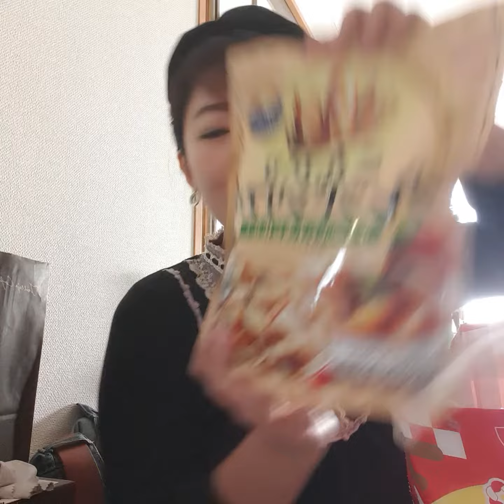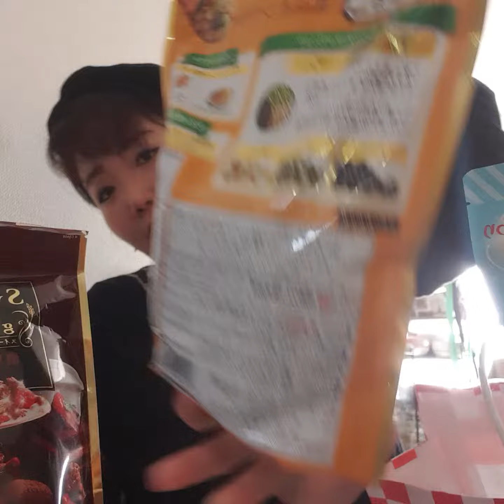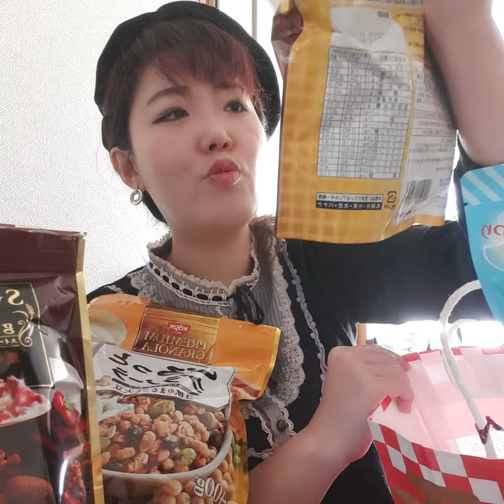Japan's lucky bag fukubukuro unboxing reveal cereal lucky bags (eng ver)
New year bag Japan